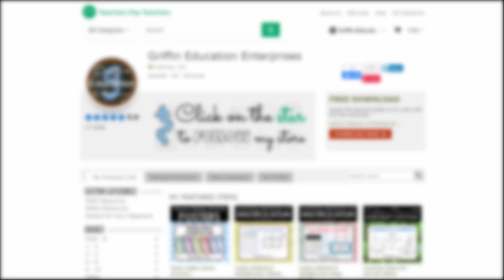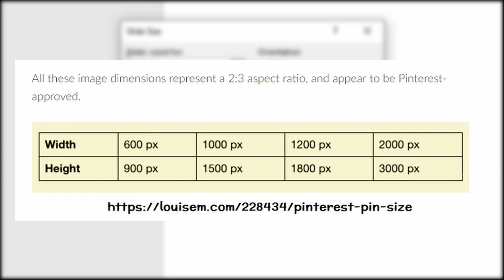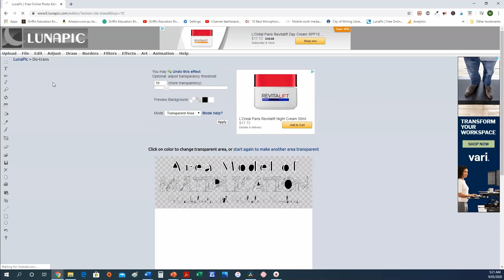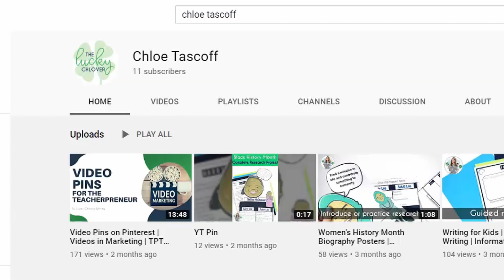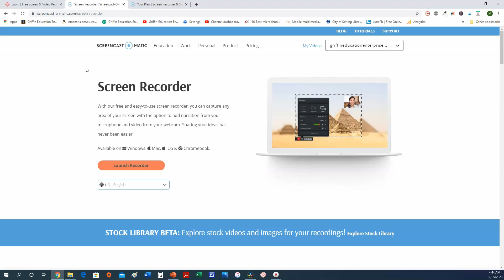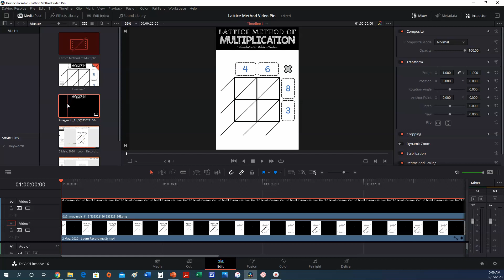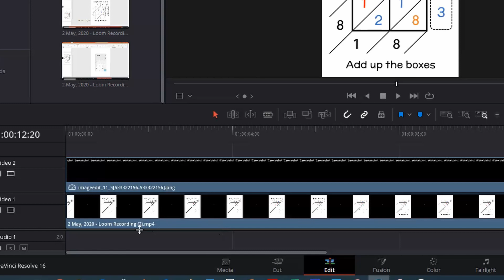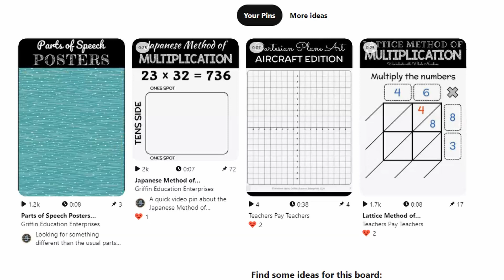How to Create Video Pins for Your TPT Products on Pinterest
Having you ever wondered how to create video pins like the ones you’ve seen on Pinterest?

Are you interested in learning how?

Then this is the right video for you. In ‘How to Create Video Pins for Your TPT Products on Pinterest’ I will show you how to create amazing video pins from start to finish.

Anyone can create video pins, even if you have no experience with video editing.

TIMESTAMPS

Tutorial overview [0:32]
Step 1, Part 1) Create the video pin title overlay in PowerPoint [0:58]
Step 1, Part 2) Create the transparent section for video pin title overlay in Luna Pic [2:28]
Step 2.) Record your animations in PowerPoint [3:52]
Step 2.) Recommended screen capture programs to record your animations [5:28]
Step 3.) Create the video pin using Da Vinci Resolve 16 [6:37]
Step 4.) Publish on Pinterest [9:22]

MY TPT STORE - GRIFFIN EDUCATION ENTERPRISES

WEBSITES & OTHER VIDEO PIN TUTORIALS THAT I CAN RECOMMEND

OTHER ARTICLES WORTH READING

Are You Using the Best Pinterest Pin Size for 2020

RECOMMENDED SKILL SHARE COURSES

Guide to DaVinci Resolve 16 Video Editing by Christopher Navarre
Improve Your PowerPoint & Design Skills! Get Amazing Presentations Done. Fast & Efficient by Andrzej Pach

RECOMMENDED DAVINCI RESOLVE 16 YOUTUBE CHANNELS

RECOMMENDED POWERPOINT YOUTUBE CHANNELS

SCREEN CAPTURE LINKS